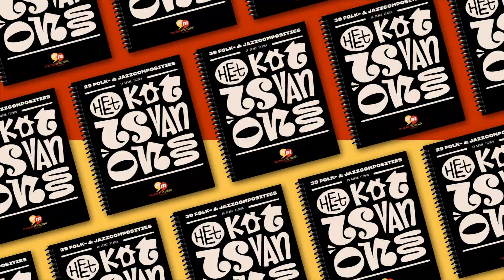Het Kot is van Ons Concert: YJC5 speelt It’s Only a Dream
Muziekmozaïek gaf in het voorjaar een compositieopdracht aan folk- en jazzmuzikanten en bundelde het resultaat in de uitgave Het Kot is van Ons. De muzikanten van Youth Jazz Collective 5 kozen drie composities, arrangeerden de nummers in een dag tijd en spelen hun ultieme set voor de camera tijdens de livestream op 29 januari 2021 in Muziekcentrum Goedleven. Bekijk hier hun versie!

YJC5: Emiel Verneert (trompet), Fons Van Aerschot (saxofoon), Eliott Knuets (gitaar), Jonathan Collin (contrabas), Ferre Heyvaerts (drums)
Compositie: It’s Only a Dream van Jeroen Van Malderen

​​​​Benieuwd naar alle 39 composities? Je kan het tuneboek online bestellen voor €15 (excl. verzending)